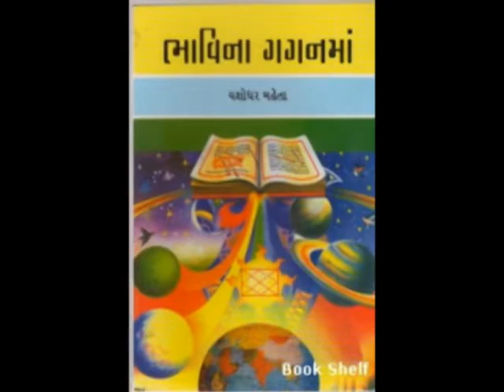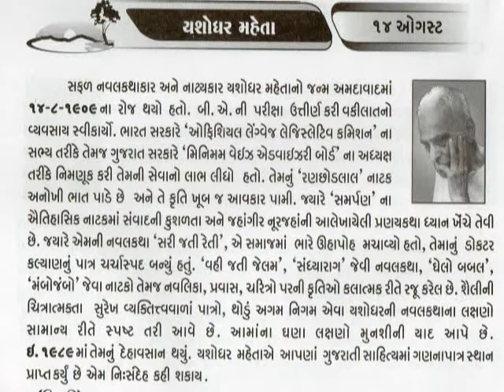14 AUGUST Yashodhar Mehta_આજનો દિનમહિમા-L V JOSHI, JUNAGADH@vasant teraiya